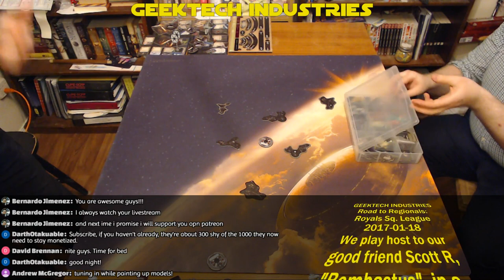Thursday Flight Night - 2018-01-18 - Royals Squadron League Match - Part One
Stickus and Scott "Bombastus" R. face off in a local league match. Stickus laments some choices that he's locked himself into, but tries to make the best of it. Scott sets up a trio of Rebels and proceeds to fly his heart out